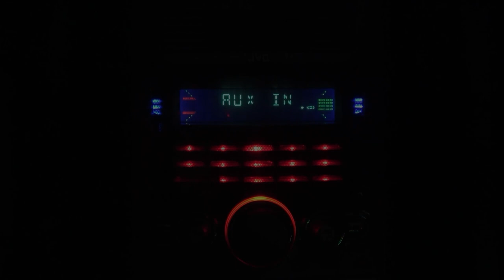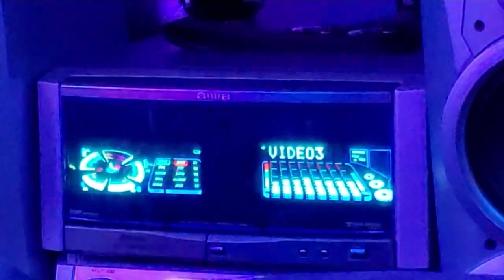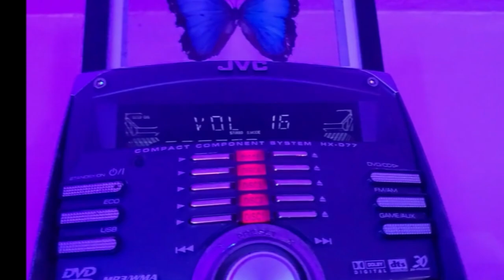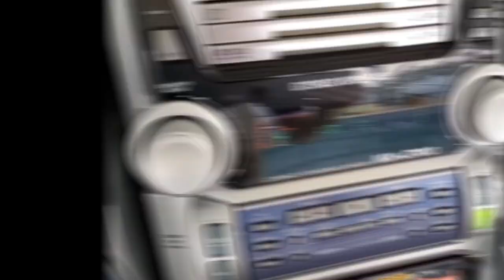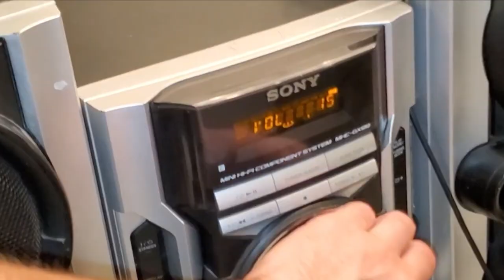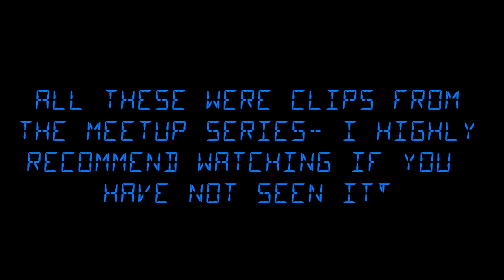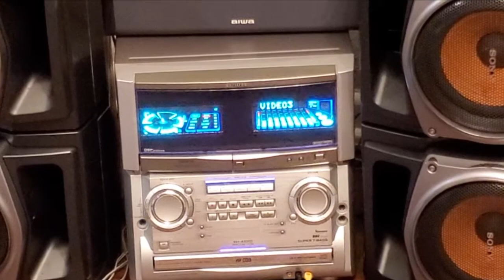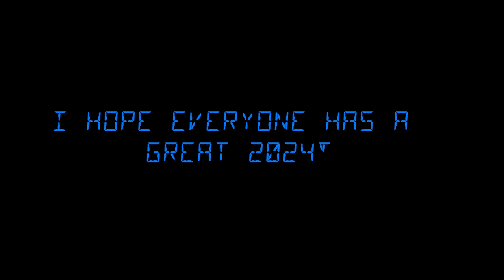TheJVCguy Channel REWIND 2023! | Bass video COMPILATION 2023